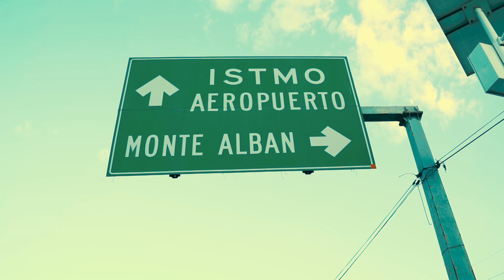SUROESTE GANG [SXE] en TIROXVIAJE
Una colaboración con la Clicka del SXE
Gold / Vodka / Bosdek en las lineas
Prod. x TrippieMike
Film x UGSCreators